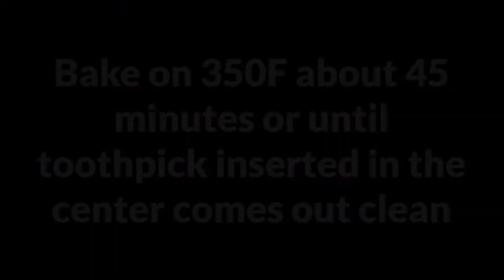It's Quick and Easy😉 and Tastes Like a Big Cinnamon Donut😋 Cinnamon Bundt Cake ❤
230 grams (1 cup / 2 sticks) butter, softened

200 grams (1 cup) granulated sugar

2 teaspoons vanilla extract

3 large eggs, room temperature

315 grams (2 and 1/4 cups) plain flour or all purpose flour

2 and 1/2 teaspoons baking powder

160 ml (2/3 cup) whole milk

1 tablespoon sugar

3/4 teaspoon cinnamon

Cinnamon topping

40 grams (2 tablespoons) butter, melted

2 tablespoons sugar

1 and 1/2 teaspoons cinnamon